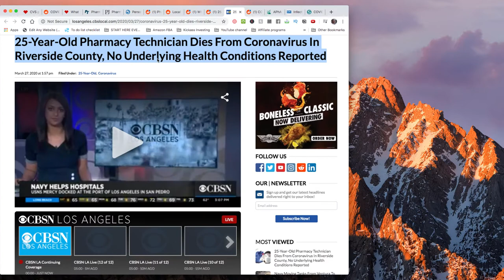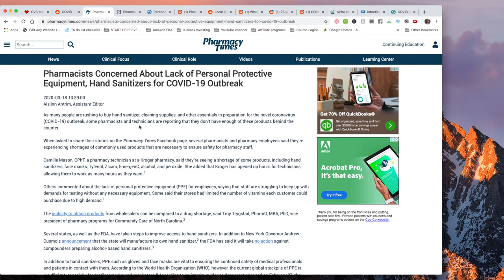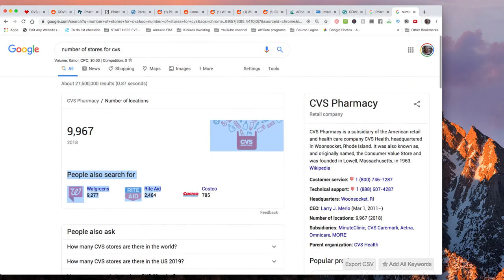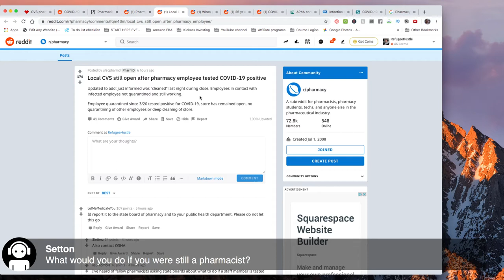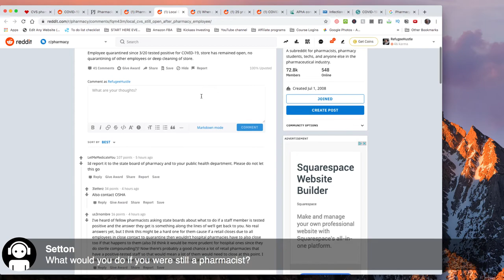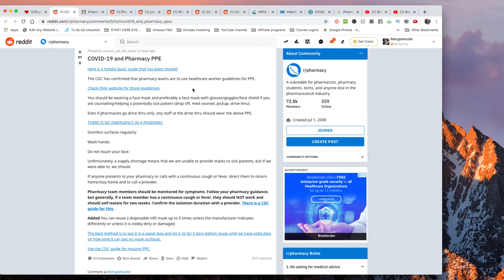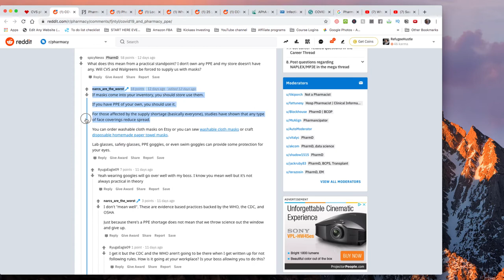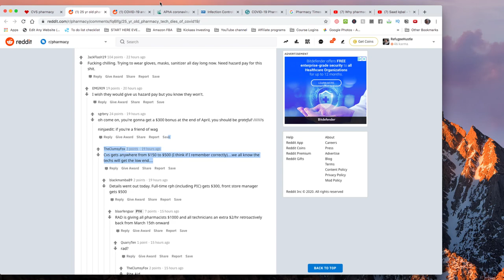Why pharmacist and pharmacy staff need PPE 💊 | LIVE Q&A STREAM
Today I wanted to respond to your top weekly comments. If you wanted to be featured on next week's stream, make sure to leave comments on my videos!

My educational courses 🏫
💸 Start investing over the weekend with your Roth IRA with my FREE investing MASTERCLASS